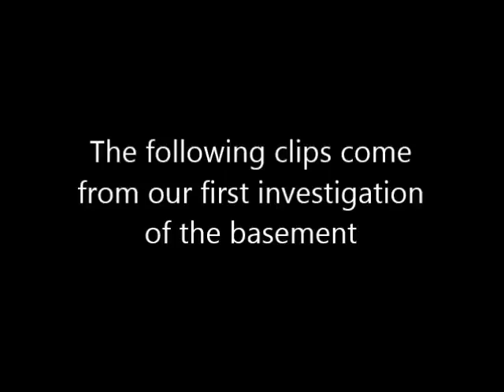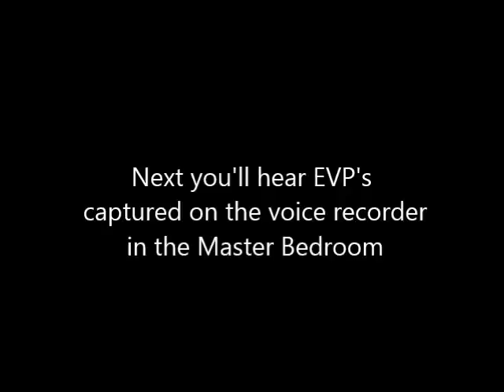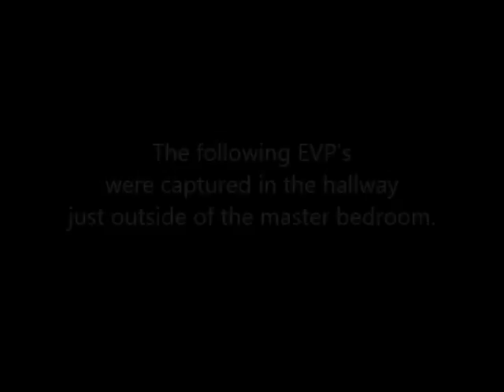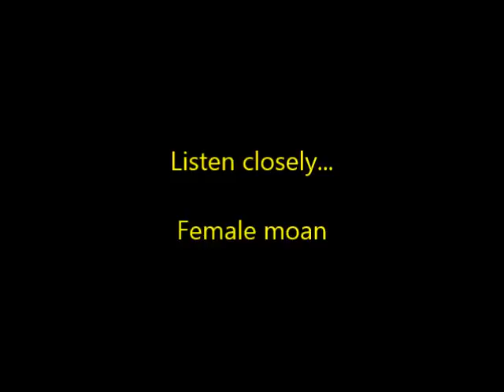House Investigation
The reveal of Erie Shores Paranormal's investigation of our house.  We are not responsible for language used by "otherworldly" entities.